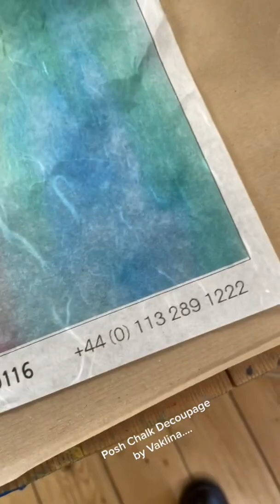IKEA HACK Furniture makeover in 60 seconds with Posh Chalk Decoupage 2022 Release -Vaklina Dichev